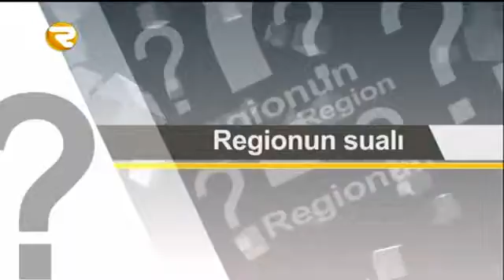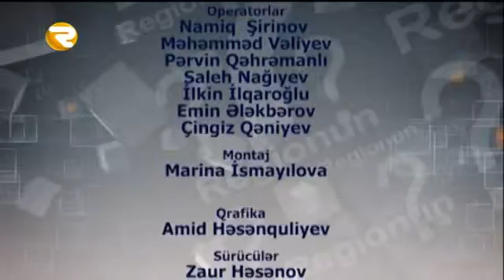REGİONUN SUALI 26 01 2016 Region TV